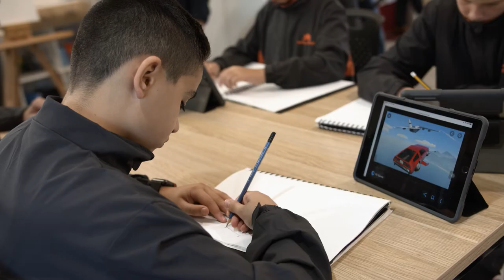Amity Illawarra Campus